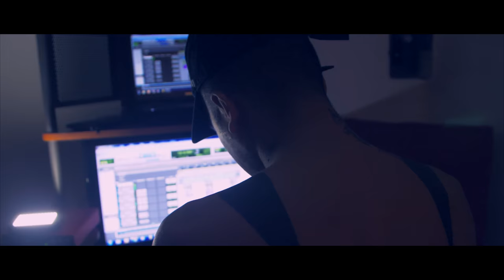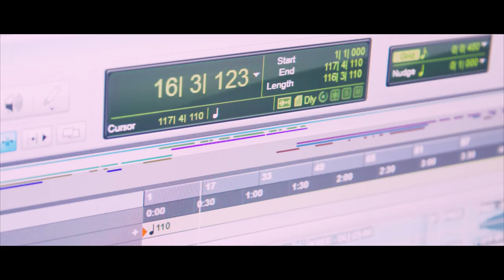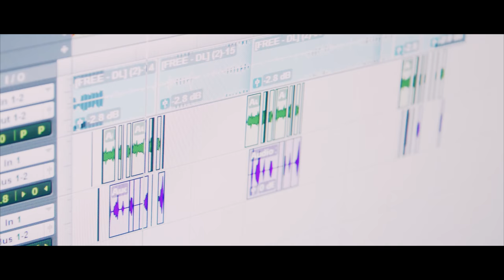Chico Spitz x Chris Cash __ WYO ( Official 4K )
Directed by : AMINE TANZI